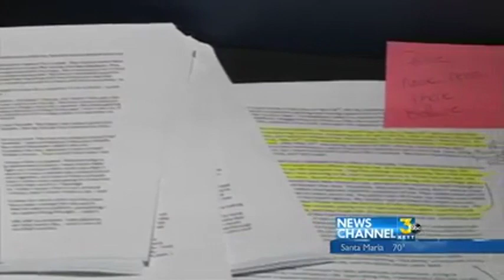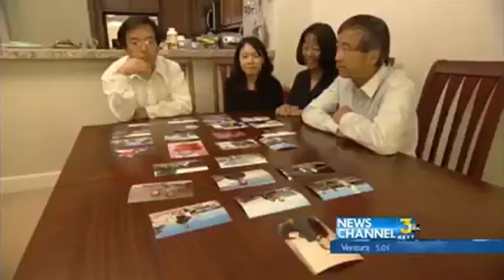Isla Vista Shooting Parents Interview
THERE WERE COUNTLESS QUESTIONS AFTER THE MASS KILLING AT THE END OF MAY. MOST WERE FOCUSED ON ELLIOTT RODGER, HIS MENTAL STATE AND THE GUNS HE OWNED. SOME OF PARENTS OF THE VICTIMS, ARE NOW ALSO SPEAKING OUT - FOR THE FIRST TIME -  AND ONE IS PETER RODGER,  ELLIOTT RODGER'S DAD WHO TALKS TO BARBARA WALTERS ON ABC TOMORROW NIGHT.